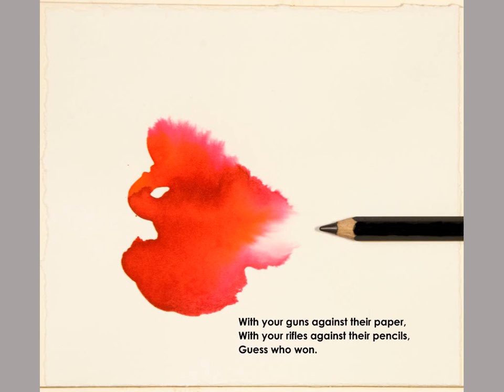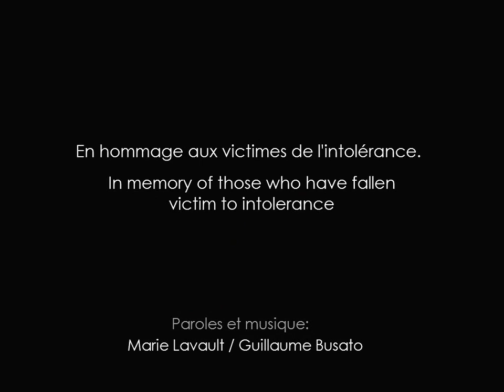"Uneven Arms" par Marie Lavault et Guillaume Busato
Chanson en hommage aux victimes des attentats contre Charlie Hebdo en janvier 2015.

Uneven Arms
(G.Busato/M.Lavault)
7 jan 2015

Look how they gathered,
They're not afraid.

With your guns against their paper,
With your rifles against their pencils,
Guess who won.

With your knives against their sharpeners,
With your powder against their rubber,
Guess who won.

With your murders against their drawings,
With your iron against their cartoon,
Guess who won.

With your rage against their ink,
With your chains against their stripes,
Guess who won.

They're not afraid.

With your fears against their funnies,
With your gloom against their lights,
Guess who won.

With your noise against their words,
With your scream against their silence,
Guess who won.

With your blades against understanding,
With your fire against our flame,
Guess who won.

With your hate against our Love,
Guess who won.

Look how we gathered,
We're not afraid...

A armes inégales
(G.Busato/M.Lavault)
7 jan 2015

Regarde, ils sont rassemblés,
ils n'ont pas peur.

Vos armes contre leur papier,
Vos fusils contre leurs crayons,
A ton avis, qui gagne ?

Vos couteaux contre leurs taille-crayons,
Votre poudre contre leurs gommes,

Vos meurtres contre leurs dessins,
Votre acier contre leur carton,

Votre rage contre leur encre,
Vos chaines contre leurs bandes-dessinées,

Vos peurs contre leurs blagues,
Vos ténèbres contre leurs lumières,

Votre clameur contre leurs mots,
Vos cris contre leur silence,

Vos lames contre l'intelligence,
Votre feu contre notre flamme,

Votre haine contre notre Amour,

Regarde, nous sommes rassemblés,
Nous n'avons pas peur...